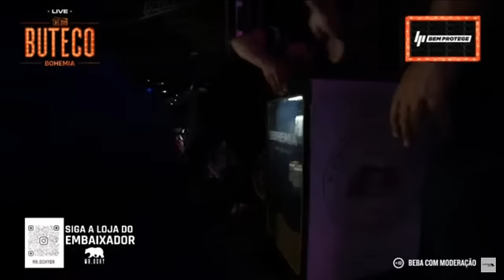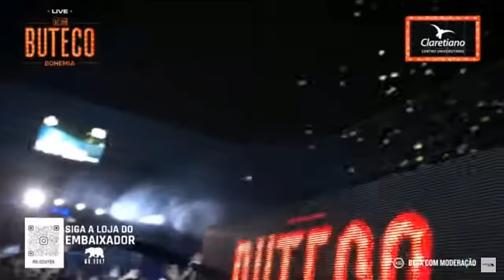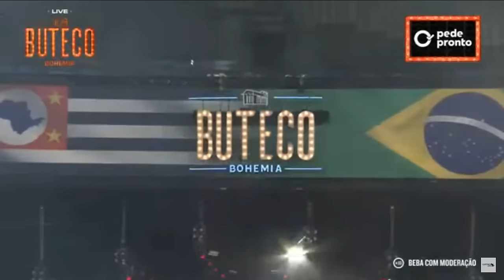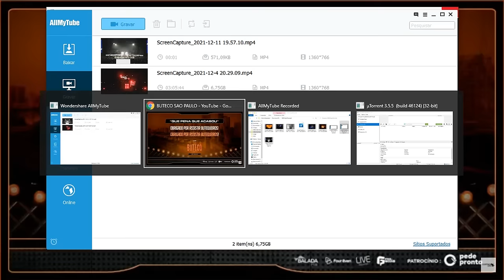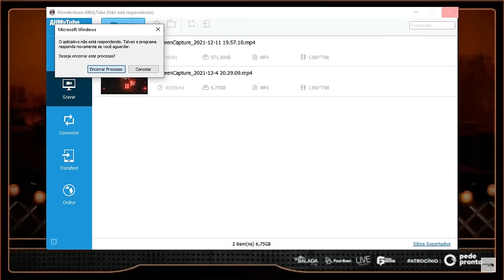GUSTTAVO LIMA BUTECO SÃO PAULO 2021 COMPLETO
Galera Natal está chegando e se quiserem contribuir com  qualquer quantia,  estarei trazendo mais conteúdos para todos, segue o pix abaixo: